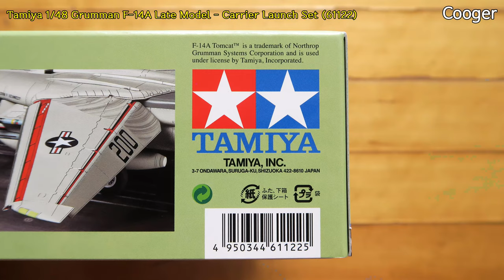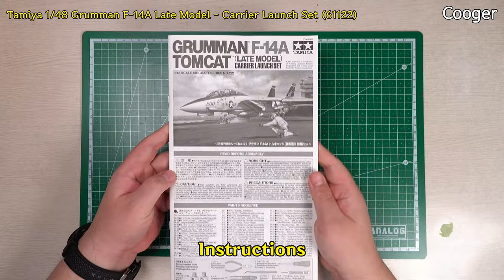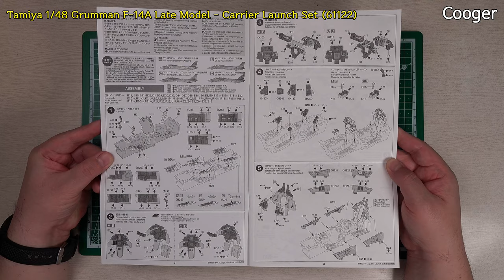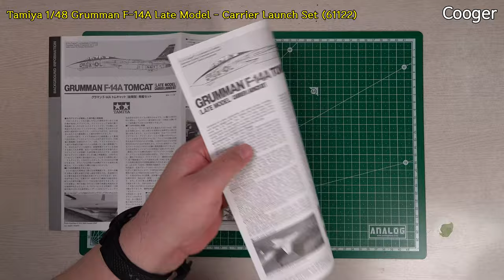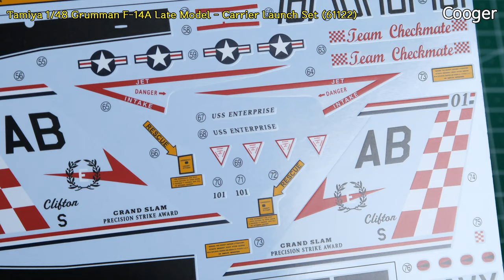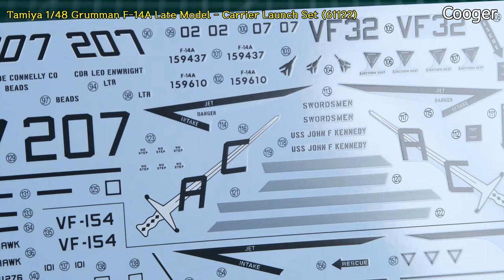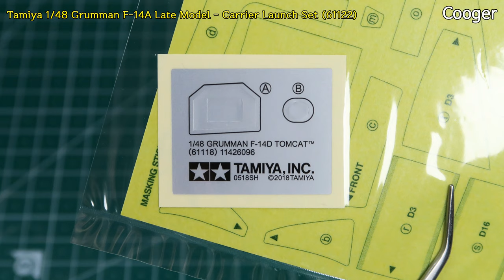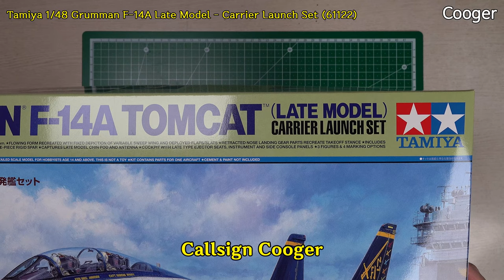2021 New!!! Grumman F-14A Tomcat Late Model Carrier Launch Set 1/48 Tamiya Preview (Unboxing 61122)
[4K UHD/KOR SUB/ENG SUB] This is a preview of the 1/48 scale Grumman F-14A Tomcat Late Model Carrier Launch Set (61122) US navy fighter plastic model kit released by Tamiya, Japan in October 2021. :)

Grumman F-14A Tomcat’s New Variation kit.

Purchase price is 114,400 KRW

★ Timestamps
00:00 Intro
00:20 Box Art & Kit Contents
01:16 Sprue B – Forward Fuselage, Upper Fuselage
04:14 Sprue C – Lower Fuselage
05:20 Sprue D – Vertical Fin Late, Air Intake
07:36 Sprue E - Fuel Tank, Horizontal Fin
08:50 Sprue F – MB GRU-7/A
09:00 Sprue K – P/W Engine
10:02 Sprue H – Cockpit Bathtub
11:27 Sprue G – Landing Gear
12:17 Sprue Z - AIM-9, AIM-7, AIM-54
13:35 Sprue M – TARPS, Jamming Pod
15:04 Sprue P – Air To Ground Weapons
16:20 Sprue R – Mk.82
17:04 Sprue T – Main Wing
19:26 Sprue U – F-14A Late Type Parts
21:32 Clear Sprue J – Windshield, Canopy
22:12 Clear Sprue L – Clear Parts for TARPS Pod
22:40 Polycabs
22:51 Instructions & Correction Sheet
24:02 Paint/Decal Guide
24:25 Brochure & Tech Tips
24:54 Decal
27:11 Masking Seal & Sticker
27:33 Carrier Deck Sheet

Callsign
Cooger